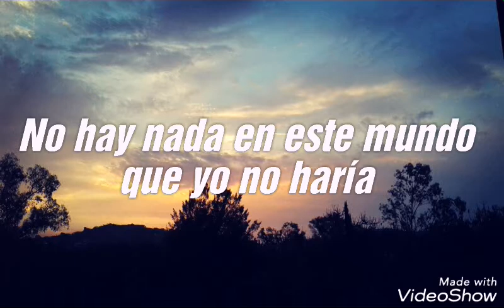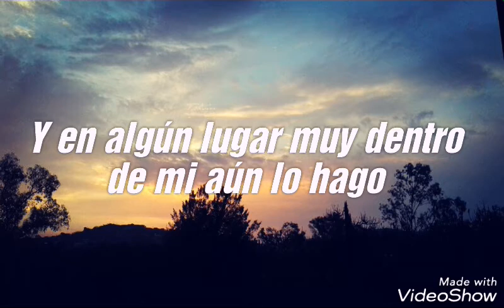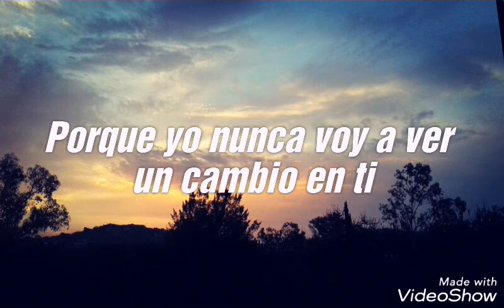Alan Jackson-Someday Subtítulada al español